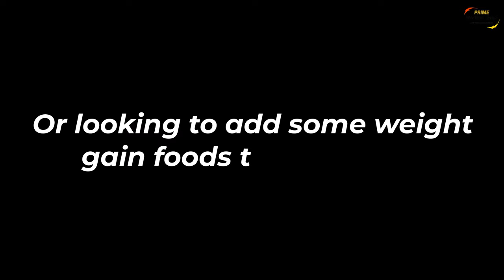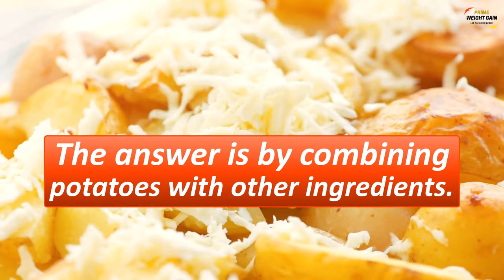Gain Weight With Potatoes | Prime Weight Gain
Potatoes are a starchy vegetable containing many nutrients and vitamins.

Even the peel of a potato contains B vitamins, iron, and much more.

You will not gain weight by eating potatoes on their own. But you can gain weight if you combine potatoes with other ingredients.